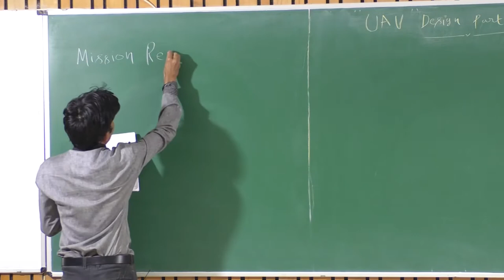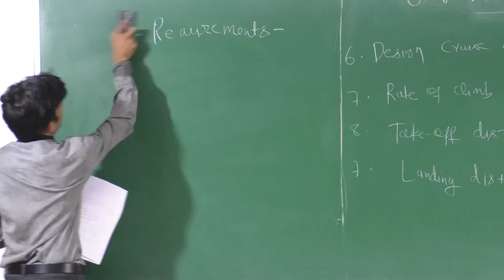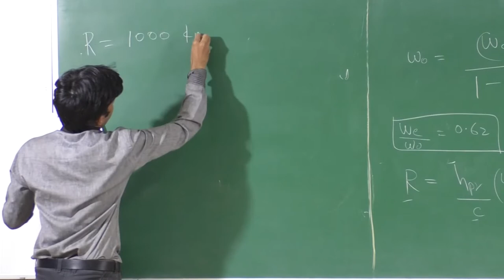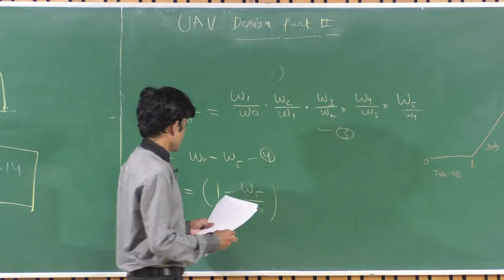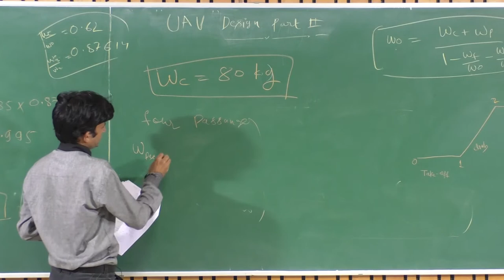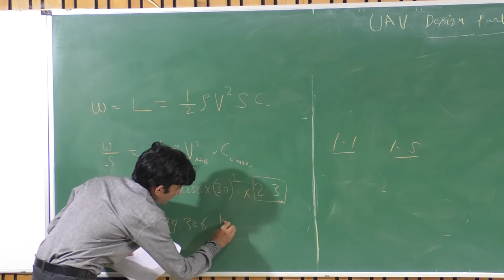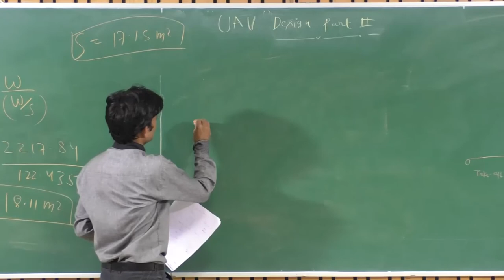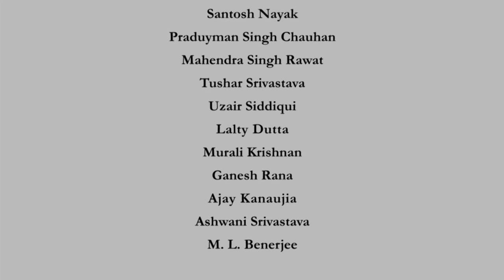noc20-ae04-lec19 - Lecture 19: Weight Estimation and wing Sizing with Example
Lecture 19: Weight Estimation and wing Sizing with Example